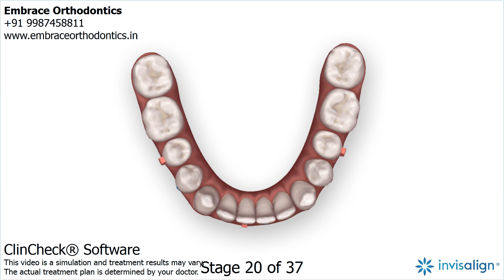This is how we close gaps with Invisalign!! Part -2